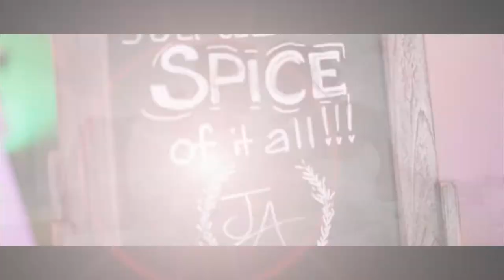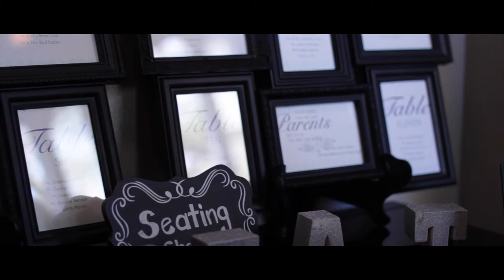Jared&Adorah HighLight Trailer